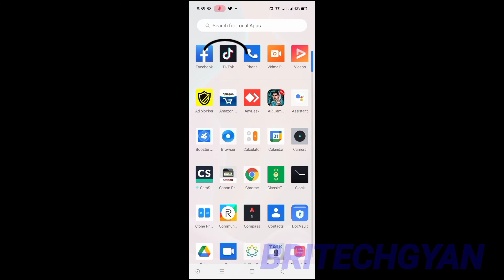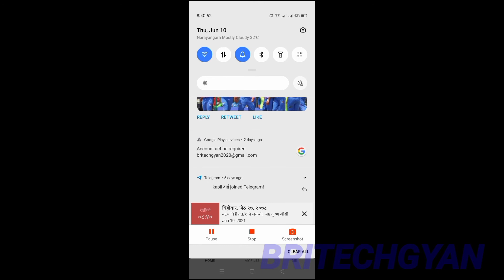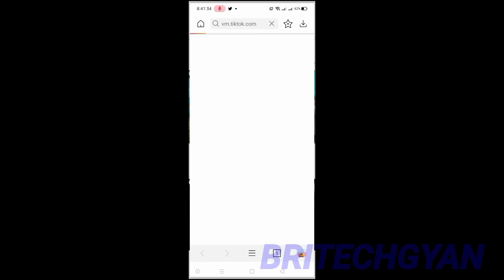How to Download/Save TikTok videos if there is no any download/save button is not at present.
This is my official youtube chhanel.today i am going to trained all how to download/ save tiktok videos in smart phone if there ia no any option is not present